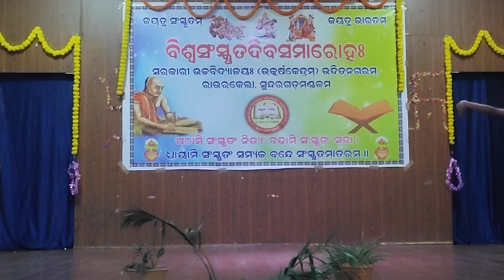Dance//Sanskrit Day//Best performance